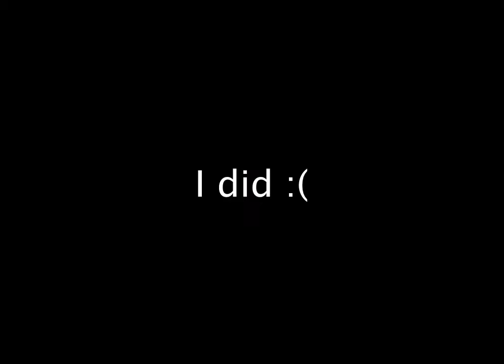Typing of the Dead #3 - Playthrough